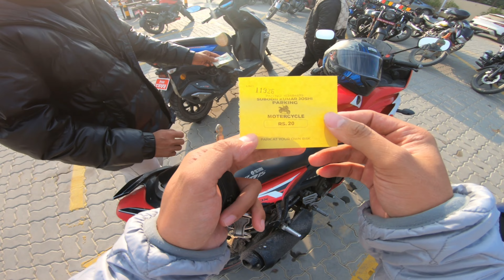SALAAR MOVIE Heriyo || QFX Is Better Then Cine Royal 🥴